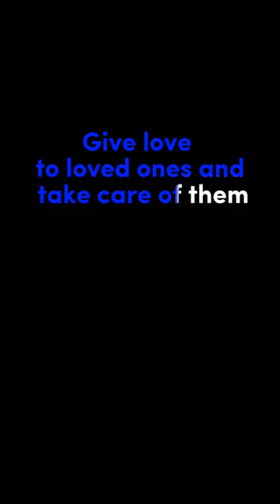Packet Head Part 2 / Full version / Chapter 4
Hi guys! Thank you for your likes and your subscriptions!
We see that you liked this Packet head video, so we decided to post it in its entirety!
We love everyone! Thank you!

Join us on tiktok! There is fun!